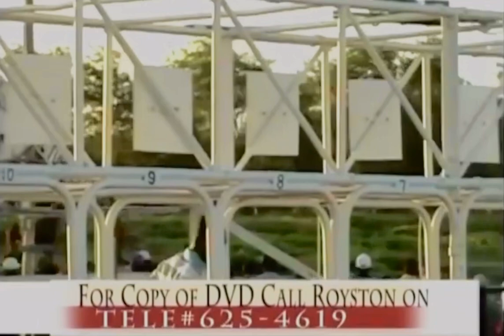Who So Ever 2012- Jockey R Drepaul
Who So Ever Winning the Feature event at Alness Turf Club in 2012 with Jockey R Drepaul